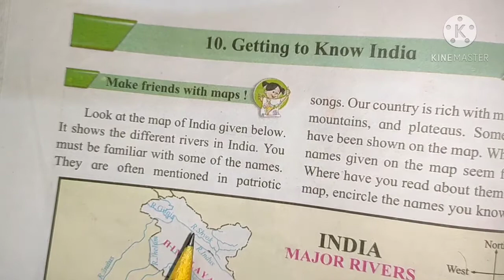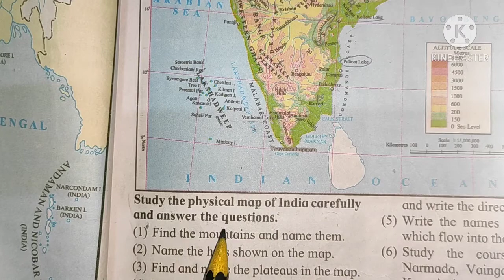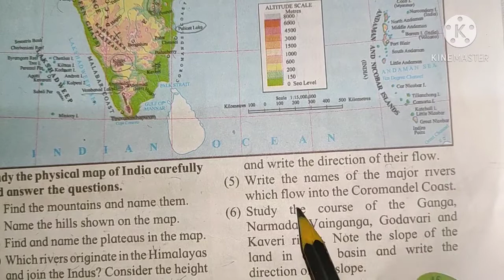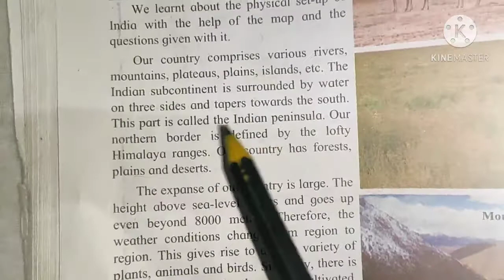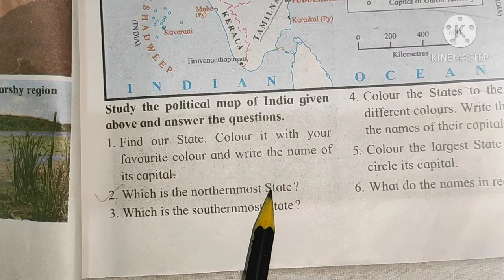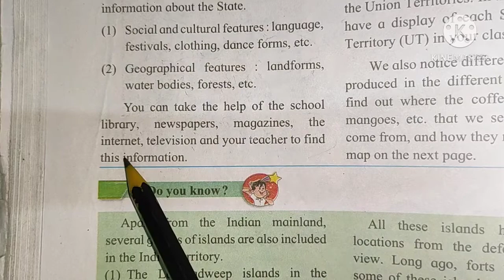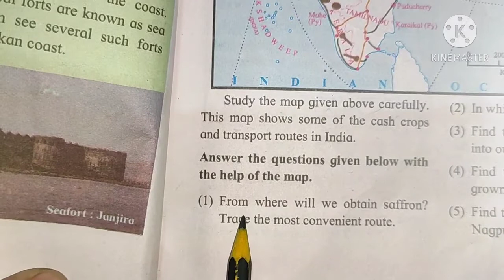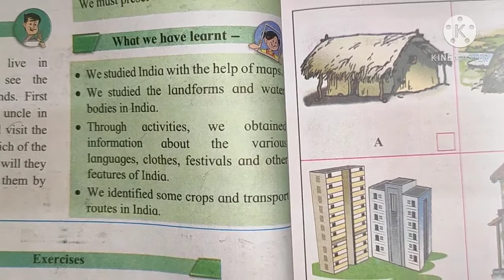5 th Class EVs - 1, lession no. - 10 ' Getting to Know India '